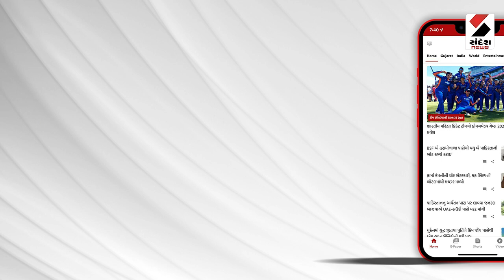Bharuch Flood | નર્મદાના પાણીએ ચારેકોર તબાહી મચાવી દીધી છે | Narmada River